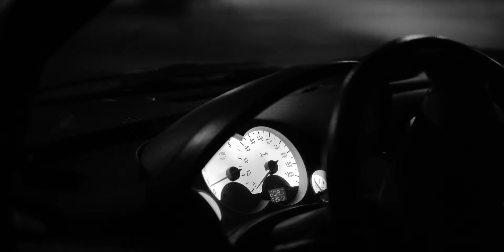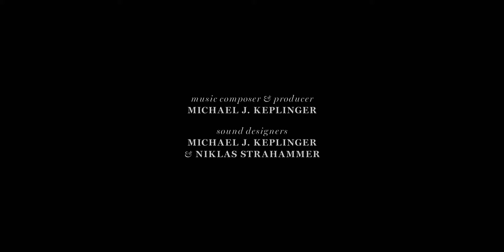ALLERSEELEN | award winning short film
— Nominated for a Golden Wire award in the »short film« category 2021
— Winner of the »Best Super Short Experimental« award at the Flatness Film Awards 2022
— Winner of the »Best Horror/Thriller Film« award at the Austrian Filmfestival 2022
— Winner of the Gold Medal award at the VÖFA regional championship Upper Austria/Salzburg 2023
— Winner of the special award »remarkable idea« award at the VÖFA regional championship Upper Austria/Salzburg 2023
— Winner of the special award »remarkable camera« award at the VÖFA regional championship Upper Austria/Salzburg 2023
— Winner of the Silver Medal award at the VÖFA state championshipt 2023
— Nominated for the special award »remarkable sound design« at the VÖFA state championshipt 2023
— Nominated for the special award »remarkable visual design« at the VÖFA state championshipt 2023
— Nominated for the special award »remarkable storytelling« at the VÖFA state championshipt 2023

Monochrome and reduced in its linguistic scope, the approx. 9-minute short film »Allerseelen« represents a nightmare retelling and therefore largely dispenses with a strictly coherent and clear narrative for the sake of »dream logic« and an emphasis on more intuitive narrative associations. Recurring static noise in the sound and backgrounds often embedded in blackness in the image testify to the protagonist’s state of mind.

»[a] psychological horror where minute after minute we keep asking ourselves: what’s gonna happen next?«
– Mr. Valents (Italian writer, actor, director)

»›Allerseelen‹ has a timeless quality and is internationally accessible.«
– Jörg A. Eggers (Austrian director, translated)

FILM CREDITS:
cast — Magdalena Mayr & Florentina Leitner
writer & director — Michael J. Keplinger
story — Michael J. Keplinger & Simona Ascher
production manager — Alexandra Bogner
director of photography — Niklas Strahammer
film editors — Michael J. Keplinger, Niklas Strahammer & Monika Süß
music composer & producer — Michael J. Keplinger
sound designers — Michael J. Keplinger & Niklas Strahammer
makeup artist — Bianca Haberfellner
casting directors — Niklas Strahammer & Alexandra Bogner
prod. asst. — Simona Ascher, Edgar Grasl, Michelle Berger, Madlen Köller & Franziska Frischauf
graphic designer — Michael J. Keplinger

FESTIVAL DER FILM-AUTOREN VON OBERÖSTERREICH UND SALZBURG (Austria)
VÖFA regional championship, 25 March 2023
🏆 Winner: Gold Medal
🏆 Winner: special award »remarkable idea«
🏆 Winner: special award »remarkable camera«

WISDOM TREE INTERNATIONAL FILM FESTIVAL (India)
Official Selection, 20 January 2023

AUSTRIAN FILMFESTIVAL (Austria)
Official Selection, 15 October 2022
🏆 Winner: »Best Horror/Thriller Film 2022«

SERBEST INTERNATIONAL FILM FESTIVAL (Kishinev, Republic of Moldova)
Semi-Finalist, 5–11 September 2022

KURSAAL FILM FESTIVAL SAN SEBASTIÁN (Spain)
Official Selection, 15–30 September 2022

MOSCOW SHORTS ISFF (Russian Federation)
Official Selection, 8 August 2022

FIRST-TIME FILMMAKER SESSIONS (United Kingdom)
Official Selection, 18 July – 1 August 2022

RISERVATI PICTURES FILM FESTIVAL (United Kingdom)
Official Selection »Best Short Gasp«,  28 June 2022
Excerpts of the jury’s note: »[a] touch of noir«, »a true acting gem«
& »excellent direction and music«

CROSSING EUROPE (Austria)
Official Selection/Local Artists, 28 April 2022

FLATNESS FILM AWARDS (Turkey)
🏆 Winner: »Best Super Short Experimental« 2022, April 2022

GOLDEN WIRE (Austria)
nomination: »Short Film« 2021, November 2021

(Amt der Oö. Landesregierung, Direktion Kultur und Gesellschaft, Abteilung Kultur)

BASIC INFO:
a project at the St. Pölten University of Applied Sciences
Media Technology – 1st Semester 2020/21
supervising lecturers — Jörg A. Eggers & Lars Oertel